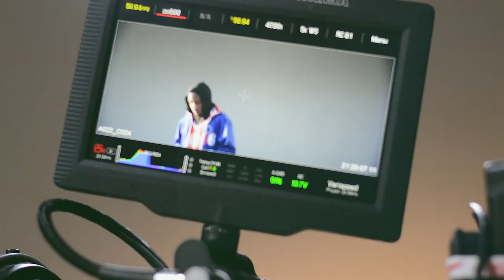BTS Smoke Tree - Bankroll Mafia (TIP, Shad Da God, & London Jae) Music Video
Behind The Scenes shot & edited by: Molly World Productions
Want me to hire me to be your next Casting Director, Music Video Director, Cinematographer, BTS Photographer, Editor, Actress, and/or Model?